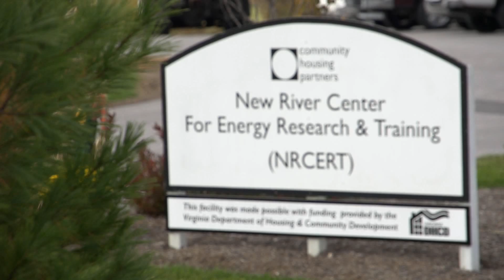Auburn Middle School Career Day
Two members of NRCERT came to Auburn Middle School's Career Day to talk about what it means to be a building scientists and what they typically look for when trying to make homes more energy efficient and comfortable.